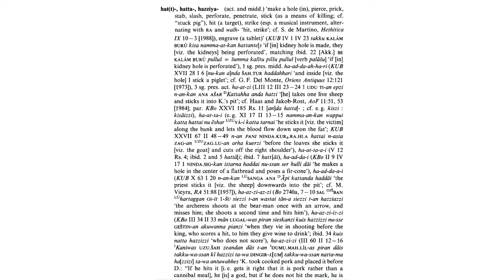Hititçe - Hittite word of the day : h̯att-a(ri), h̯azzii̯e/a-zi ‘to pierce, to prick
h̯att-a(ri), h̯azzii̯e/a-zi

‘to pierce, to prick, to stab, to hit (a target), to engrave (a tablet)
1sg.pres.midd. h̯a-ad-da-ah̯-h̯a-ri